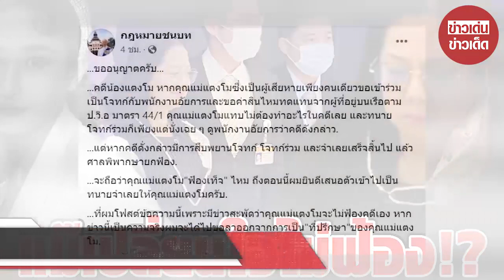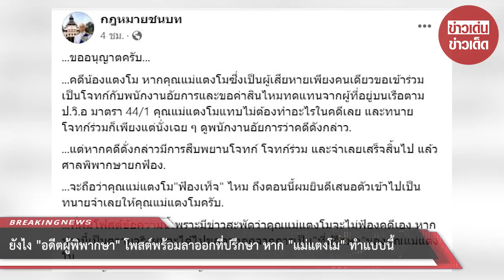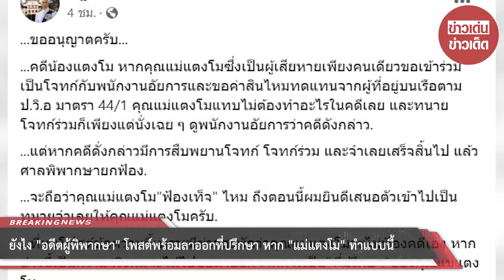ยังไง อดีตผู้พิพากษา โพสต์พร้อมลาออกที่ปรึกษา หาก แม่แตงโม ทำแบบนี้